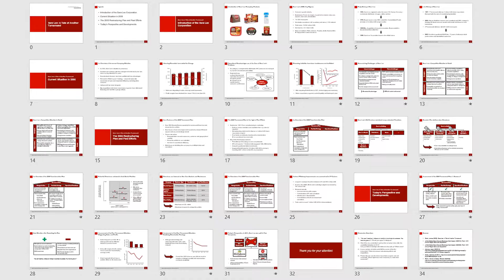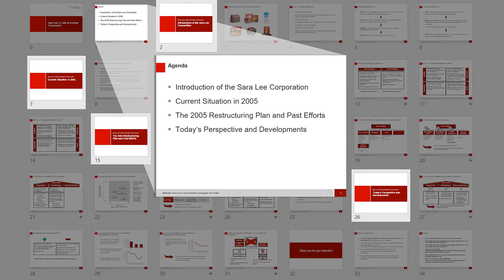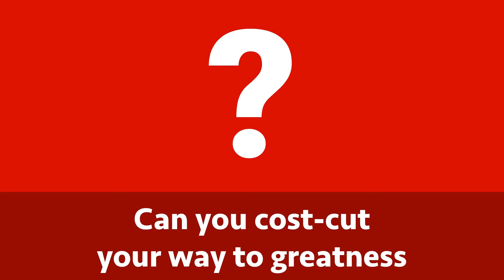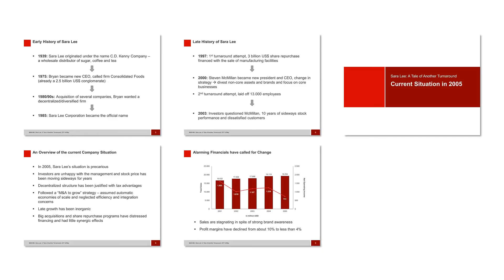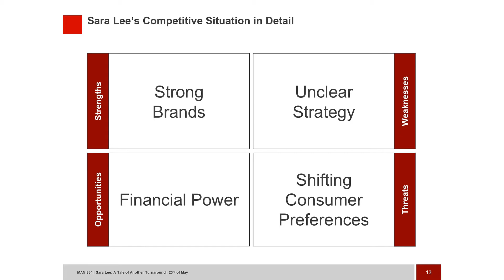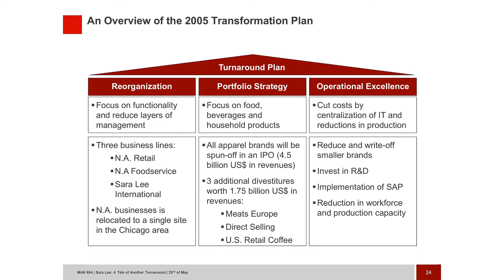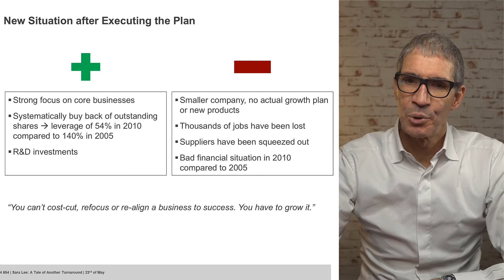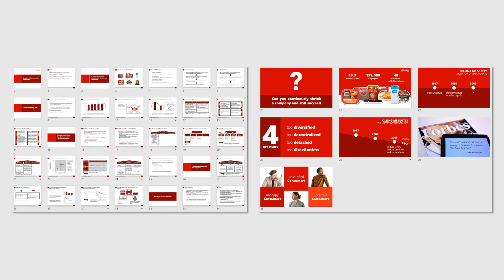WHAT LEADERSHIP FAILURE LOOKS LIKE IN A PRESENTATION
Putting your presentation  to the acid test!
We take a look at Jannis’ informative presentation on the slow downfall of the company “Sara Lee”. We radically condensed the presentation to its core to maximize the impact on the audience.

Presenter: Jürgen Kohnen

DO YOU WANT TO PUT YOUR PRESENTATION THROUGH THE ACID TEST?
for more details!

A YouTube Channel by Procter & Gamble